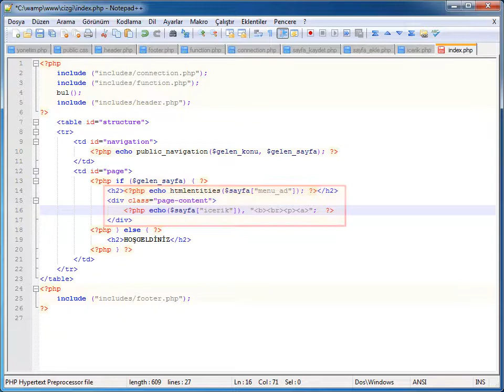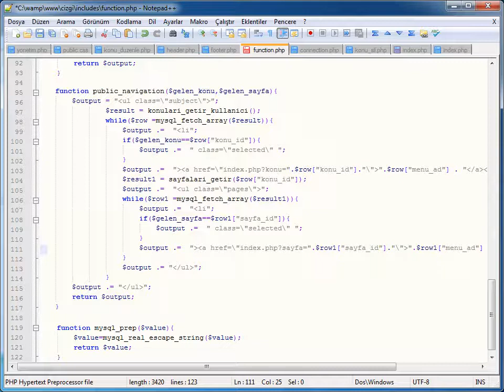PHP-MYSQL - 13 Genel Alan Oluşturma: 02 Index.php Sayfasını Oluşturma